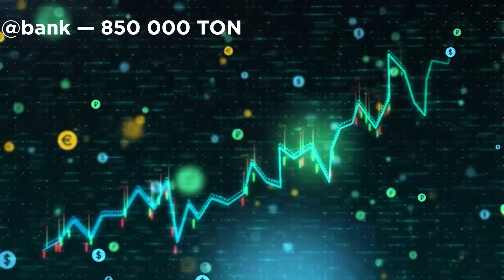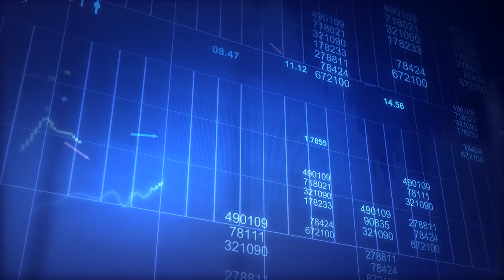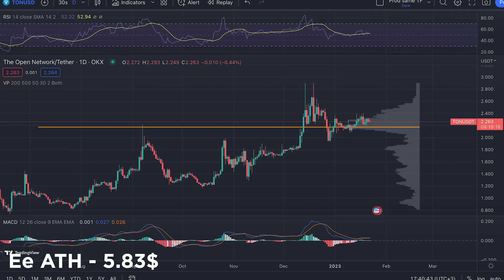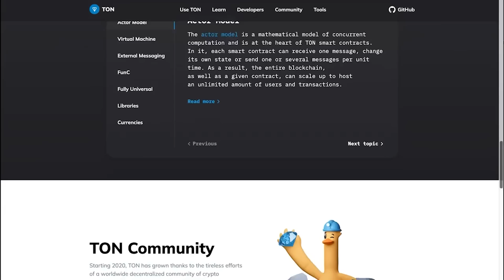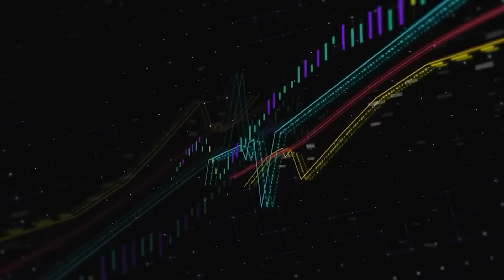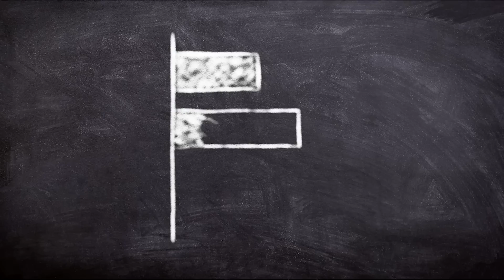🔵 TON ДАСТ х200 в 2023 ГОДУ? ПЕРСПЕКТИВЫ TON COIN | Тон Коин Криптовалюта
Привет, дорогие криптаны! Сегодня поговорим о TON, иксанет ли монета от Павла Дурова на х200 в 2023 году и какие перспективы есть у TON COIN. Обо всем по порядку расскажу в видео. Обязательно досмотрите видео до конца, там вы узнаете про наш конкурс, который я провожу в ТГ-канале. Ссылку на него оставила тут:

Вы попали на канал Просто Крипто. Актуальные новости криптовалют, о лучших биржах и интересных венчурах вы узнаете именно тут. В этом видео поговорим про экосистему ТОН, а еще обсудим события, которые приведут к возможному иксу данного токена. Очень жду ваших мнений о монетке и перспективах, друзья, обязательно напишите комментарий, если новый ролик вам понравился!

Тайм Коды:
00:00 - о чем поговорим сегодня
00:25 - что мы знаем о TON?
02:24 - про капитал и обновления ТОН
03:55 - стоит ли покупать TON COIN?
06:49 - про розыгрыш в ТГ-канале

ton
toncoin
тон коин криптовалюта
ton coin
криптовалюта
криптовалюта как заработать
крипта
новости криптовалют
блокчейн
стейблкоин